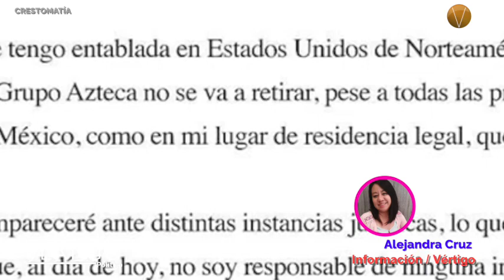ÚLTIMAS NOTICIAS 3 DE OCTUBRE 2023